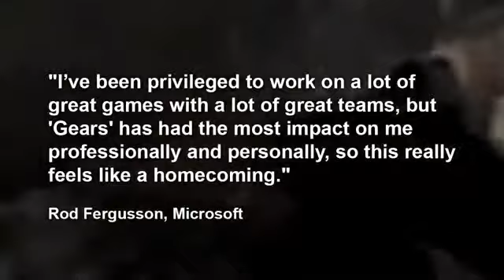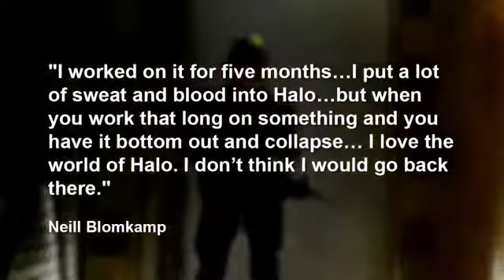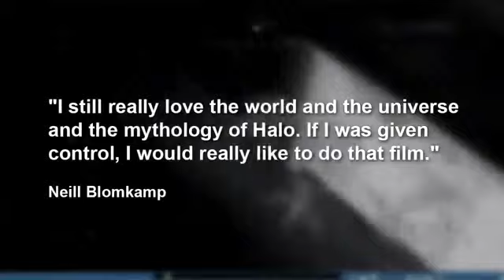News MS Acquires Gears Of War Halo Series Director Rumored Collective Crowd Funding Launches